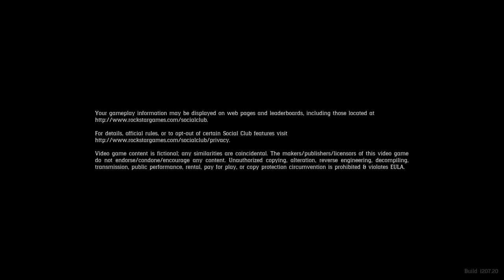Delivery Failure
SHAREfactory™